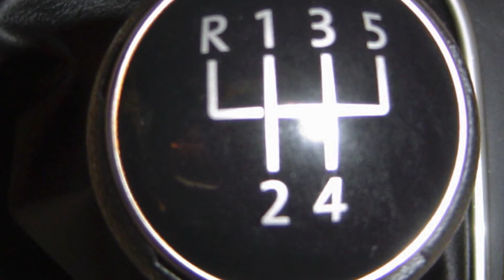Shifting Your Own Gears